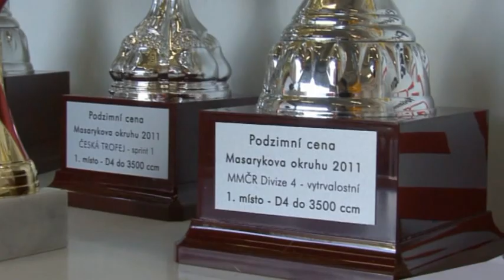Robert Šenkýř Motorsport Podzimní Cena Brna